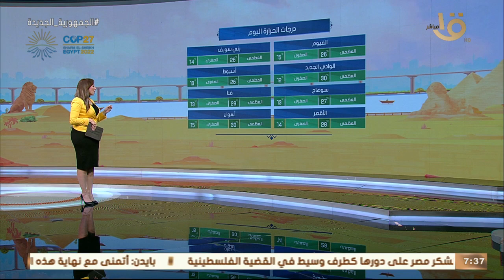صباح الخير يا مصر | بيان بدرجات الحرارة المتوقعة اليوم في مختلف أنحاء الجمهورية